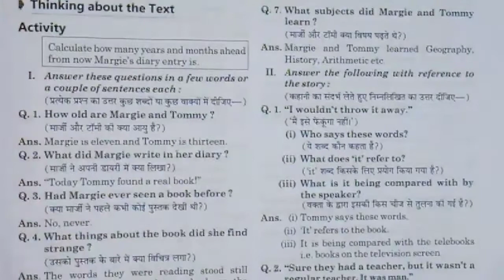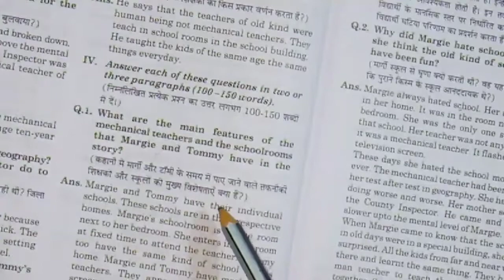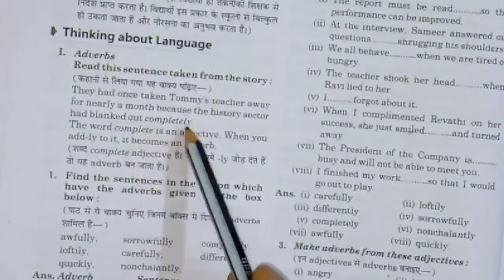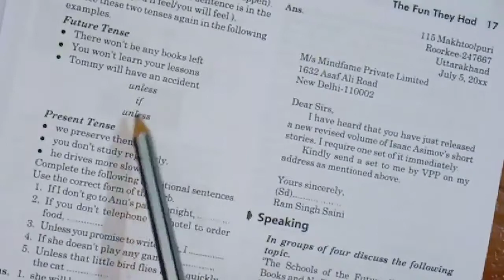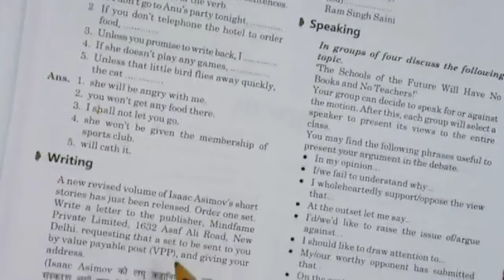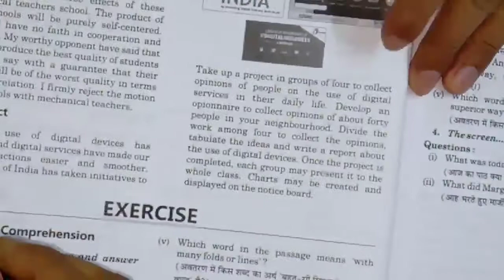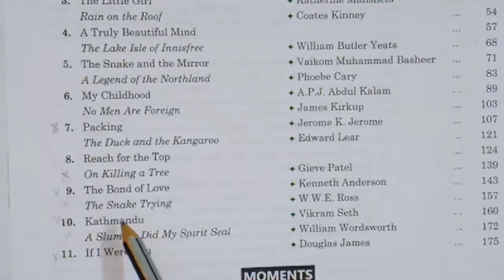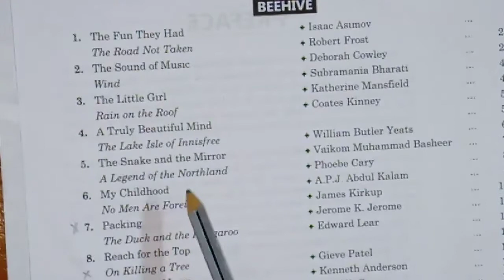Chapter -1 |The Fun They Had question and answer by D.N.Sir |For class 9|New Syllabus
Chapter -1 |The Fun They Had By Isaac Asimov |Hindi Explanation by D.N.Sir |For class 9|New Syllabus
Cover topic is..
1. The Fun They Had Hindi Explanation
2. New Syllabus for class 9
3. New syllabus of English for class 9
4. Full Hindi Explanation Video
5. How to study in Future to cover this topic in this chapter
6. The Fun They Had By Isaac Asimov
7. Question and answer of The Fun They Had